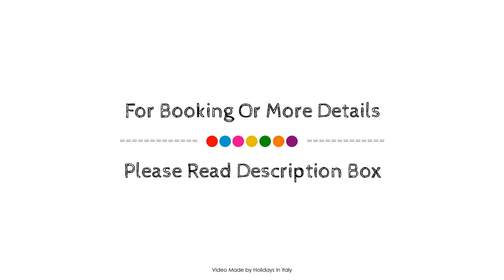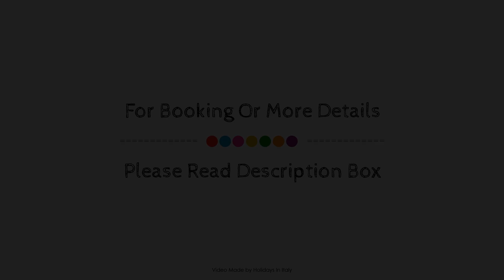B&B La Bella Annacapri, Capri, Italy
About Property:
The 3-star Hotel Esperia offers comfort and convenience whether you're on business or holiday in Capri. The property features a wide range of facilities to make your stay a pleasant experience. Take advantage of the property's restaurant, bar. Each guestroom is elegantly furnished and equipped with handy amenities. Enjoy the spa before retiring to your room for a well-deserved rest. Hotel Esperia is an excellent choice from which to explore Capri or to simply relax and rejuvenate.
Searching For
1. B&B La Bella Annacapri - Capri
2. B&B La Bella Annacapri - Capri Virtual Tour
3. B&B La Bella Annacapri - Capri Rooms
4. B&B La Bella Annacapri - Capri Amenities
5. B&B La Bella Annacapri - Capri Videos
6. B&B La Bella Annacapri - Capri Offers
7. B&B La Bella Annacapri - Capri Deals
Audio Credit:
Track Title: Reasons To Hope
Artist: Reed Mathis